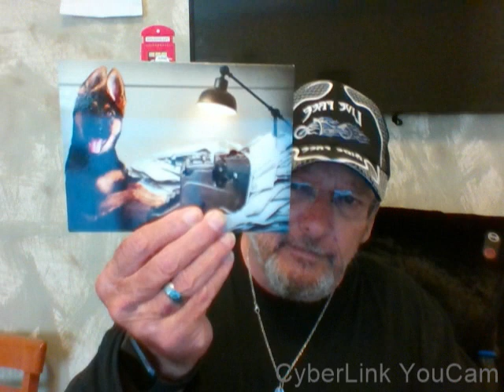Typhoons! Hurricanes! Whirlwinds! Oh My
breaking
via mail David Zacker
6052 Stockbridge Commons Trail Grand Blanc MI
48439